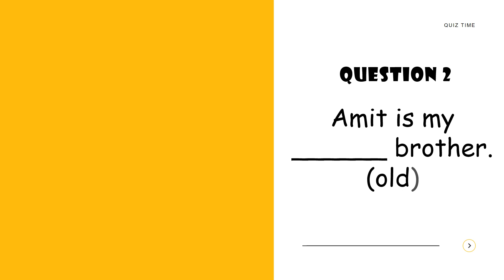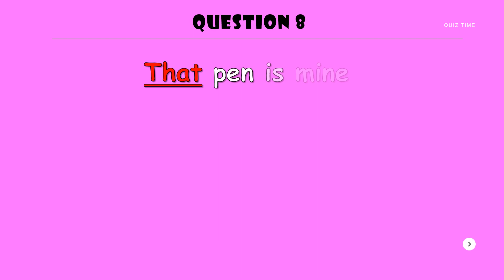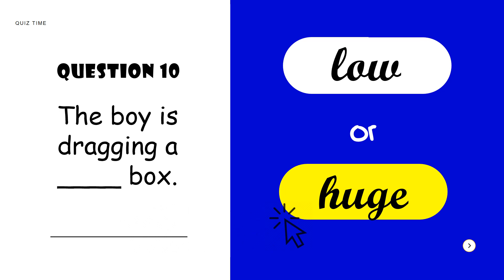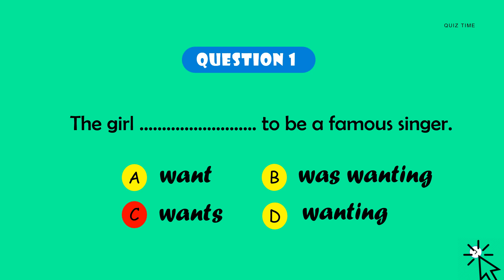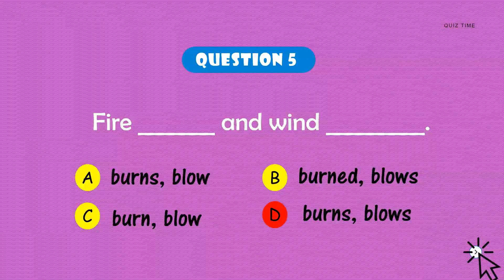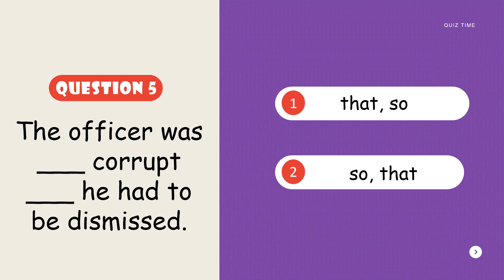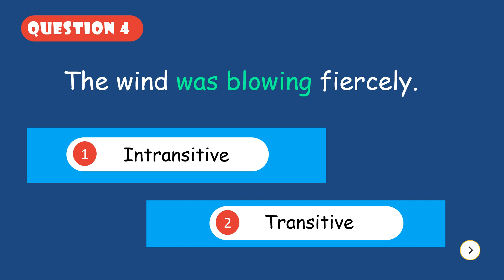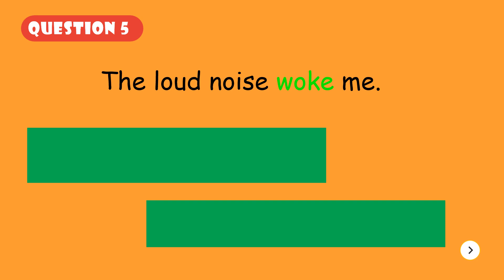Grammar Quiz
Try out this quiz on grammar on your own!